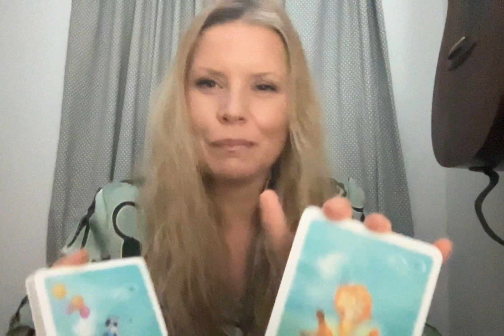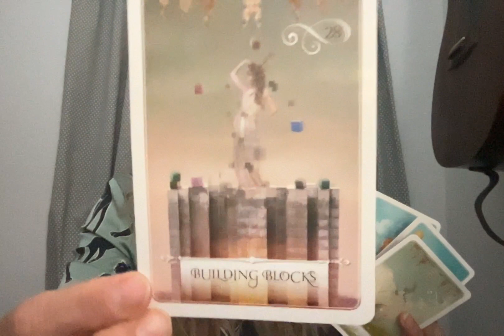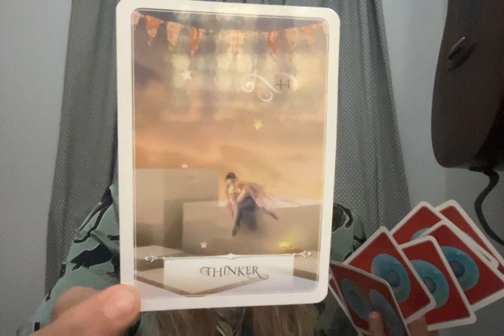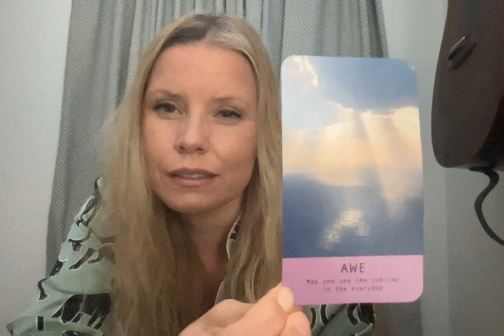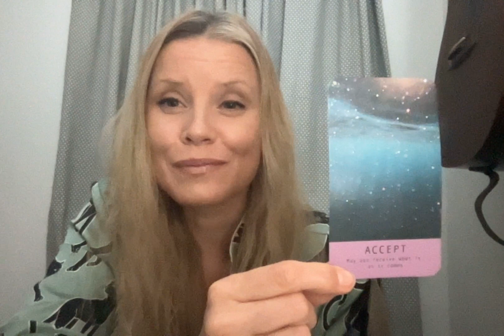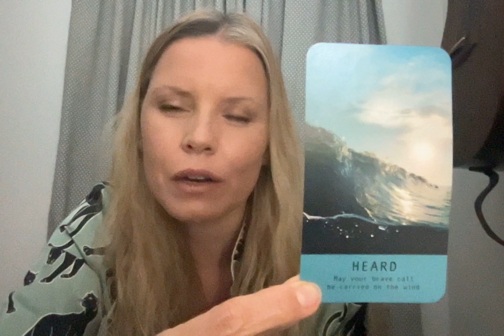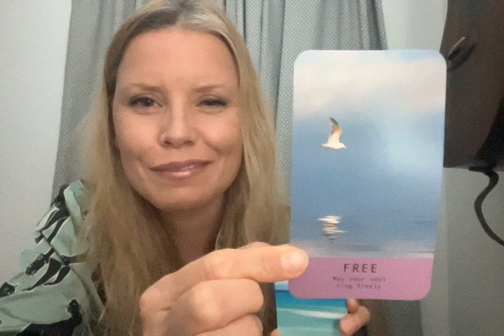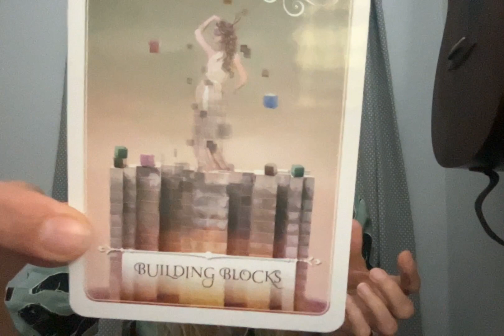Super Duper Full Moon In Aquarius